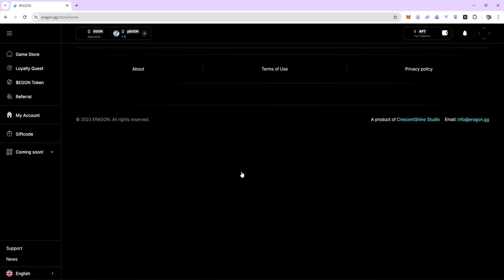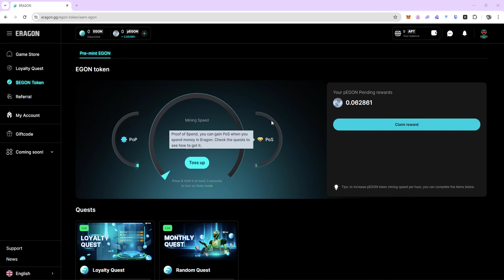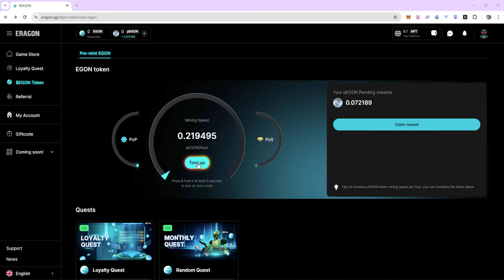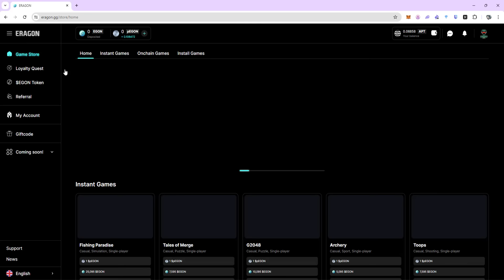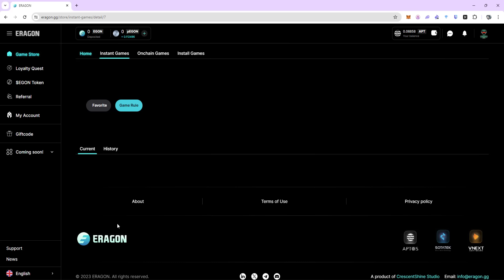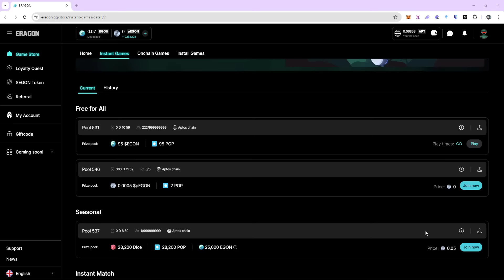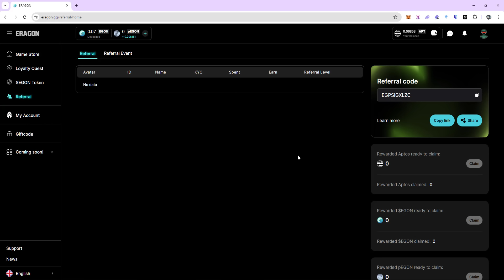Săn airdrop $130K với game Eragon trên Aptos dành cho người mới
ERAGON là dự án về Web3 Gaming Platform trên Aptos vừa ra mainnet vào ngày 16/7/2024 và đang diễn ra sự kiện play to airdrop với tổng phần thưởng 130.000$.

Bất kỳ ai cũng có thể tham gia chơi miễn phí và kiếm được phần thưởng trong game ($APT, $EGON).

Eragon hiện tại đang có 9 tựa game và có thể chơi được trên browser.

Nội dung video:
- 00:00 Giới thiệu
- 00:47 Tính năng Keyless Wallet
- 01:55 Cách để có nhiều pEGON
- 04:46 Hướng dẫn chơi game và kiếm tiền trên Eragon
- 07:47 Tính năng referral kiếm tiền thụ động

Điểm đặc biệt của Eragon:
- Tài khoản game không key, bạn chỉ cần kết nối với gmail là có thể chơi được.
- Hiện tại có hơn 9 game ở trên Eragon để bạn tự do khám phá và kiếm được các phần thưởng hấp dẫn.
- Free-mint $EGON (pEGON) được xem là tiền tệ chính trong game và có khả năng đổi ra token chính $EGON trong tương lai.

*Để có được nhiều pEGON bạn có thể tham gia các event do Eragon tổ chức trên X: 🐦 hoặc tham gia chơi càng nhiều trên Eragon để tăng tốc độ đào pEGON nhanh hơn.

Tham gia cộng đồng chơi game NFT kiếm tiền Gamefinity